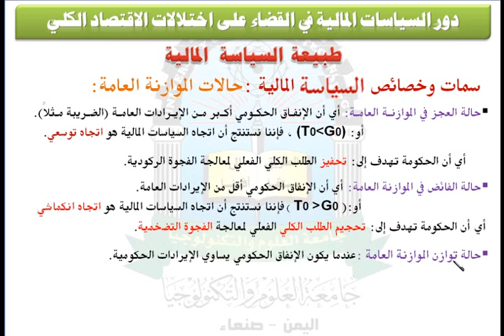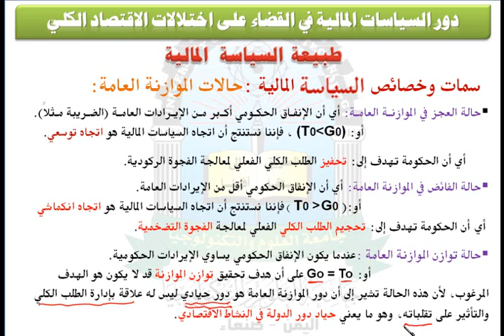الوحدة الخامسة (طبيعة السياسات المالية) - مقرر الاقتصاد الكلي